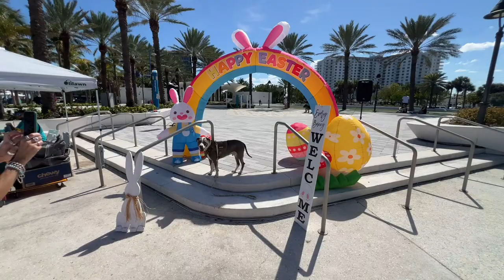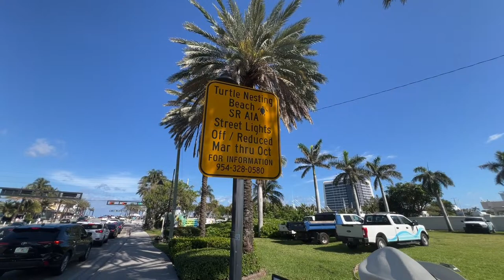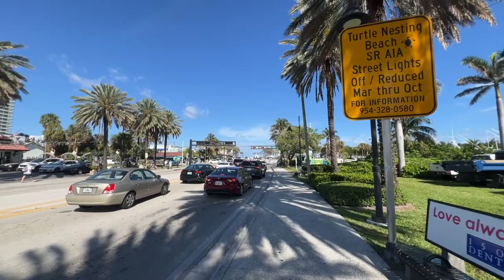Easter Sunday LIVE Fort Lauderdale Beach 2024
Easter Sunday LIVE Fort Lauderdale Beach 2024 March 31. 2024

We will be livestreaming & posting new videos highlighting unique small businesses and places in New York City & Beyond!